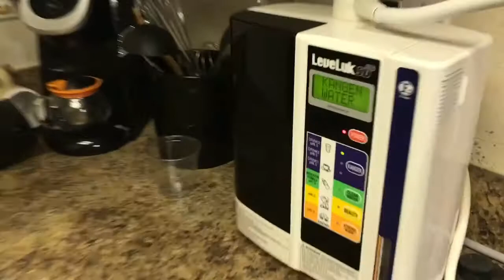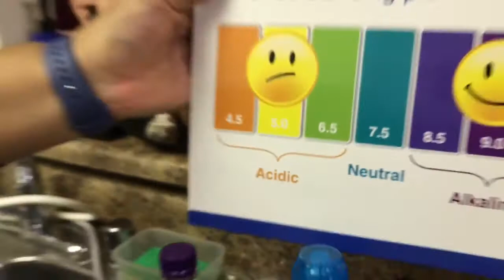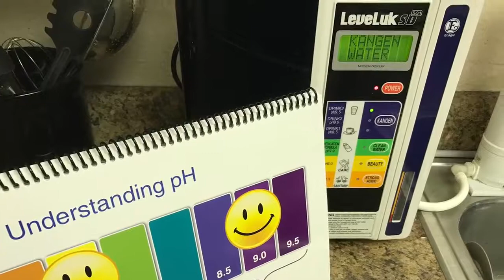Enagic Kangen Water 💦 vs False Alkaline Bottled water!!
kangen water means to return origin